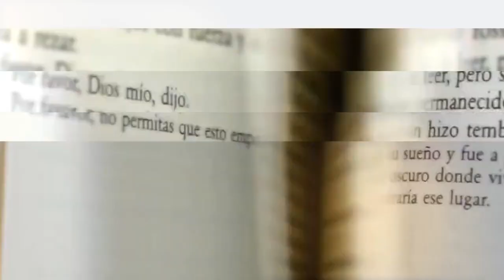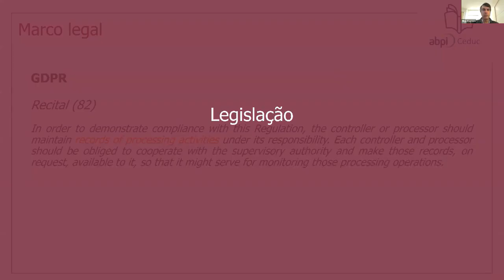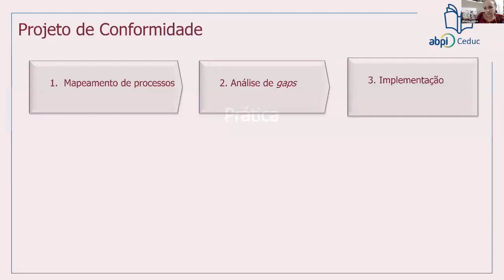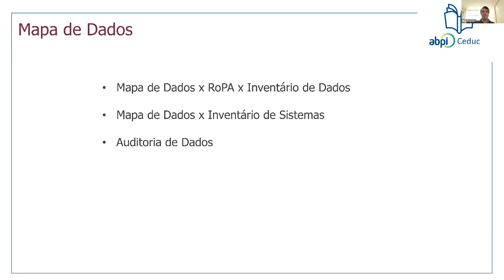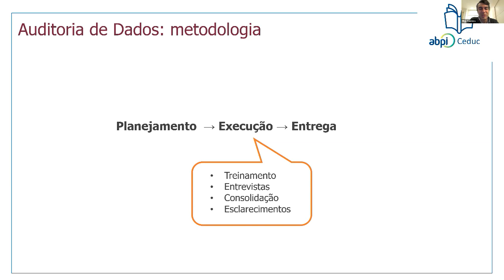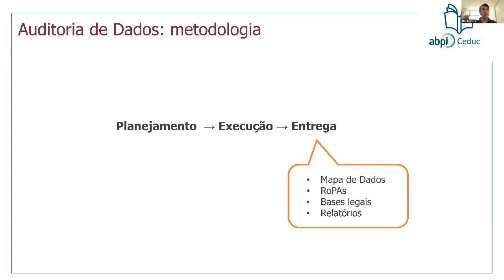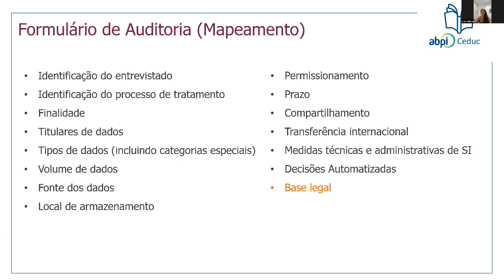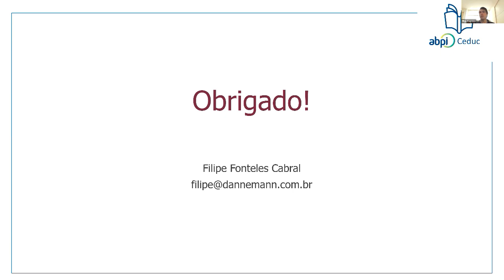Aula 9 - 06/05 - Data Mapping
Curso: Privacidade e Proteção de Dados - Abril a Junho 2021

Conceitos e ferramentas para atuação e temas Avançados em Proteção de Dados como Regulação e Compliance.
Coordenação Geral: Pedro Vilhena, advogado especializado em Marcas, Contencioso estratégico em PI e Data Protection, e Renata Lisboa, coordenadora do Ceduc e membro do conselho diretor da ABPI.

Aula 1 - 06/04 - Princípios e Fundamentos da Proteção de Dados Pessoais - Claudio Barbosa
Aula 2 - 08/04 - O Conceito de Dados - Lucia Maria Teixeira Ferreira
Aula 3 - 13/04 - A evolução legislativa da Proteção de Dados no mundo - Pedro Vilhena
Aula 4 - 15/04 - Princípios da LGPD.  Agentes de Tratamento - Cintia Rosa
Aula 5 - 20/04 - As bases legais para o tratamento de dados -  Legítimo Interesse e Dados Sensíveis - Rodrigo Dias de Pinho Gomes
Aula 6 - 22/04 - As bases legais para o tratamento de dados -  Consentimento e Regimes Especiais - Thamila Talarico
Aula 7 - 27/04 - Direitos dos titulares de dados e dos agentes de tratamento - Livia Barboza Maia
Aula 8 - 04/05 - Relatório de Impacto à Proteção de Dados - RIPD - Luis Fernando Prado e Paulo Vidigal
Aula 9 - 06/05 - Data Mapping - Filipe Fonteles Cabral
Aula Extra - 18/05 - Aula extra - Apresentação das 5 Políticas de Privacidade Avaliadas pelos Grupos
Aula 10 - 20/05 - Responsabilidade Civil na Proteção de Dados e a Judicialização da Temática - Pedro Vilhena
Aula 11 - 27/05 - Encarregado ou DPO - competências e responsabilidades de cada "Ator". Privacy by Design
Aula 12 - 01/06 - Análise de vulnerabilidades e incidentes de segurança - Responsabilidade criminal - Marcelo Crespo
Aula 13 - 08/06 - Proteção de Dados em Contratos, M&A e Operações Societárias - Vitor Butruce
Aula 14 - 10/06 - Direito ao Esquecimento e Exclusão de Dados - Lucia Maria Teixeira Ferreira
Aula 15 - 15/06 - Proteção de Dados, Regulação e Concorrência , aqui é onde entra a ANPD! - Gustavo Flausino Coelho
Aula 16 - 22/06 - Gestão de Projetos de Implementação - Rodrigo Cantarino
Aula 17 - 24/06 - Contratos de transferência de dados - nacional e internacional - Rodrigo Azevedo
Aula 18 - 29/06 - Evento Final de curso - Nota Técnica e Recomendação ANPD - WHATSAPP  -  Fábio Barbosa